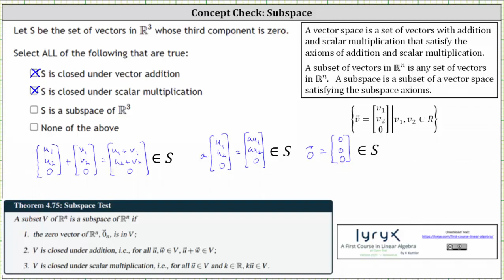Determine si el subconjunto de vectores (a, b, 0) es un subespacio en R3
En este vídeo se explica cómo determinar si un subconjunto es un subespacio de un espacio vectorial.